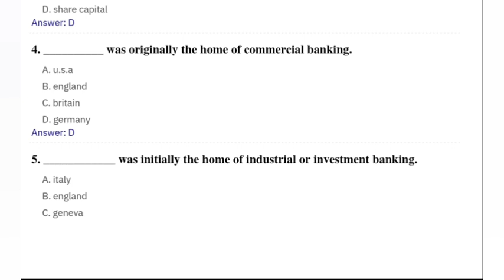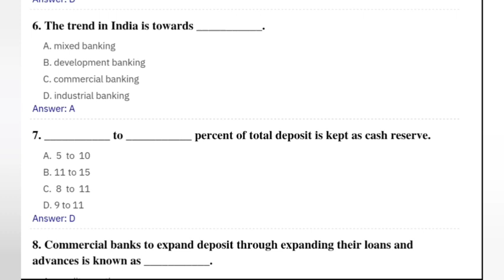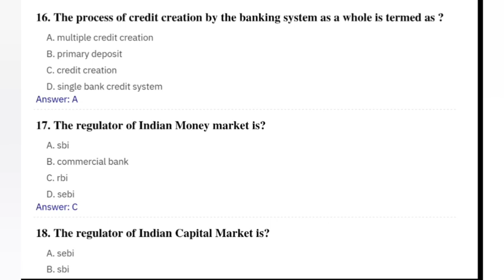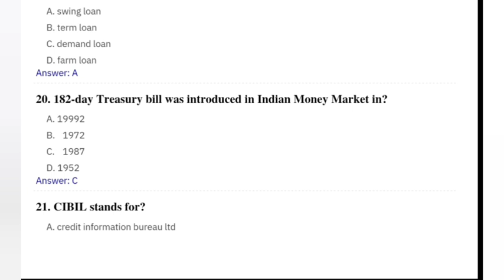Modern Banking Related Questions and Answers.